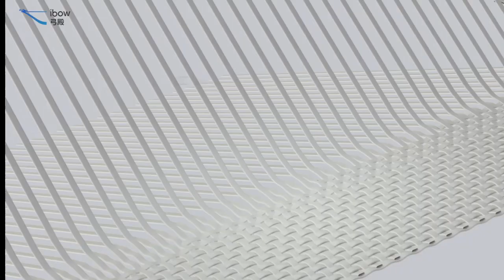IBOW Cushions | The latest generation of cushions | No filling | Office Seat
IBOW's latest cushion. Different from all the cushions on the market.
No filling design, IBOW cushion will perform better than any other cushion you have ever sat on.
Can be washed directly with water.